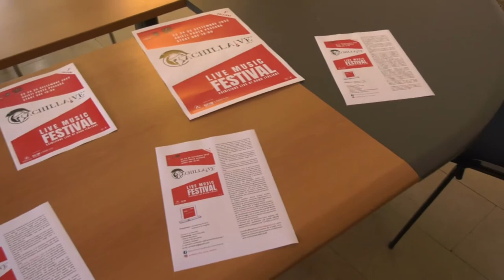Chieti. Prima edizione per Achillaive Music Festival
Dal 23 al 25 settembre si terrà a Chieti la prima edizione dell’Achillaive Music Festival, aperto alle band abruzzesi e non. Stamani la presentazione della kermesse